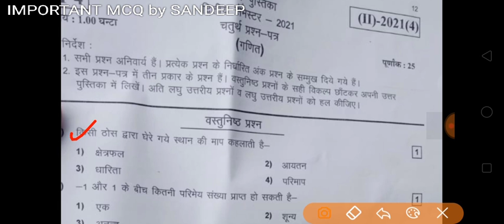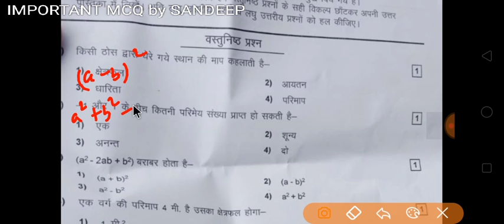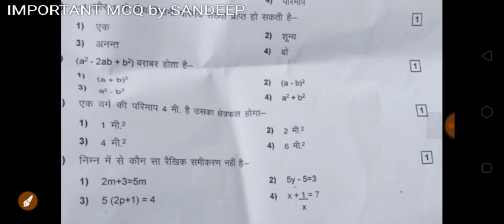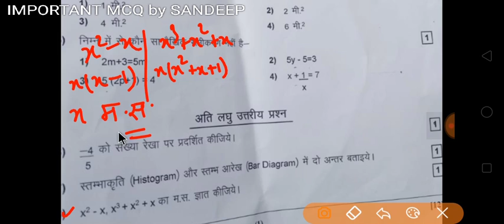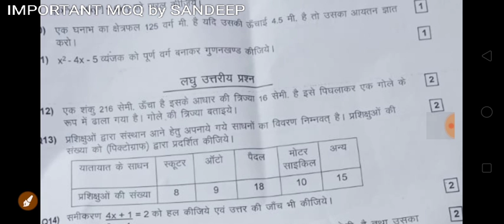Deled 2nd sem 16 September 2021 Math Paper Solution Part-1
Deled 2nd sem 16 September 2021 Math Paper Solution
डीएलएड2nd sem16सितम्बर2021_गणित_पेपर_हल

परीक्षा में जाने से पहले देख लो, 4 नम्बर पक्के हो जाएंगे। समीकरण से जुड़े कुछ प्रश्नों  का वीडियो ।

➡️ telegram group join kijiye👇👇
IMPORTANT MCQ BY SANDEEP
मॉडल पेपर बिल्कुल परीक्षा प्रश्नपत्र जैसा ।। SANDEEP Deled

 first semester, deled math, BTC Maths 3rd Semester, UP DELED Math, deled 3rd semester, deled 2nd semester math2020, deled 3rd semester math ka paper, mathsdeled, up deled